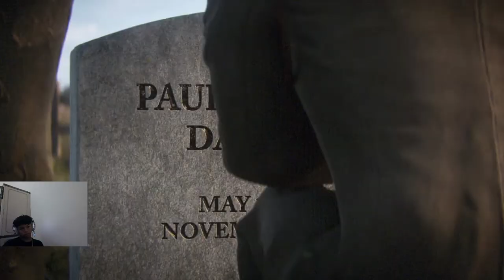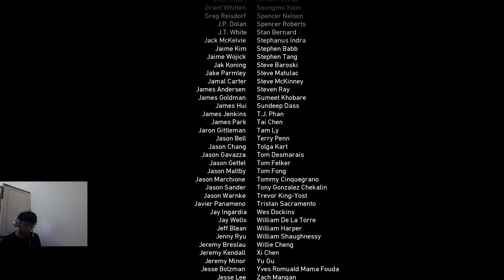The Rhine | Last Part 11 | Call Of Duty WW II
Announcement : Video ini mengandung adegan bukan untuk anak di bawah umur !!

Call of Duty WW II adalah permainan video Tembak-menembak orang pertama yang dikembangkan oleh Sledgehammer Games dan diterbitkan oleh Activision.

COD dirilis di seluruh dunia pada 3 November 2017 untuk Microsoft Windows, PlayStation 4 dan Xbox One.

Pengembang : Raven Software, Sledgehammer Games
Platform : PlayStation 4, Xbox One, Microsoft Windows
Mode : Permainan video multipemain, Permainan video pemain tunggal
Tanggal rilis awal : 3 November 2017
Seri : Call of Duty
Penerbit : Activision, Activision Blizzard
Perancang : Michael Condrey, Glen Schofield.

Call of Duty: WW2's offers a fast-paced and fun World War II experience with its new multiplayer mode and return to Zombies.